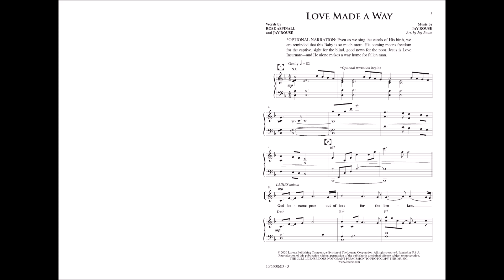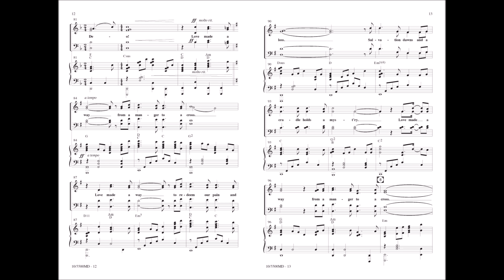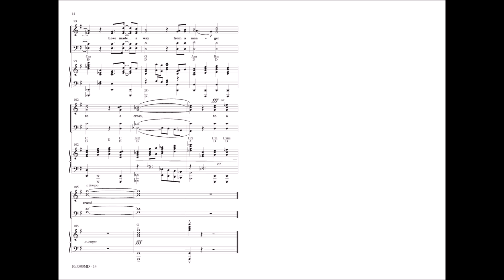Love Made A Way (SATB) - Jay Rouse, Rose Aspinall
10/5500MD - Christ's birth and forward to His ministry. It spans from the manger to the cross, creating a unique programming option for Christmas, Easter, and worship services in between. "Love made a way from a manger to a cross. Love made a way to redeem our pain and loss. Salvation dawns and a cradle holds a myst’ry. Love made a way from a manger to a cross."